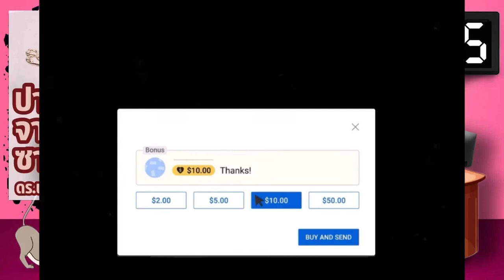Ep.15 ปากคำจากฯ ดร.เดวิท ฮันเตอร์ ซีรีส์ (2006) Sector1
คอลเลคชั่นของเรื่องนี้ : ดร.เดวิท ฮันเตอร์ ซีรีส์